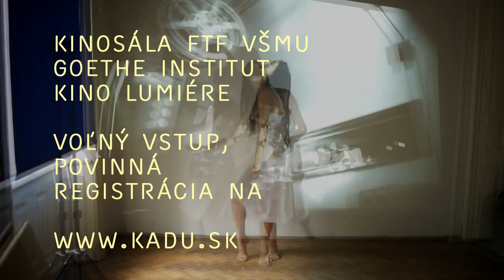KADU 2015 / trailer / Synergia tvorby - Pina Bausch a Wim Wenders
Kabinet Audiovizuálnych Divadelných Umení uvádza..
Synergia tvorby - Pina Bausch a Wim Wenders

Synergia (spolupráca) medzi živými divadelnými, performatívnymi a inými umeniami nám priblíži nové kvality chápania predstavovanej tvorby Piny Bausch a Wima Wendersa. V dňoch 26. - 28. októbra 2015 vám priblížime, prostredníctvom audiovizuálnych prednášok a diskusií, vybrané diela týchto dvoch významných nemeckých umelcov.